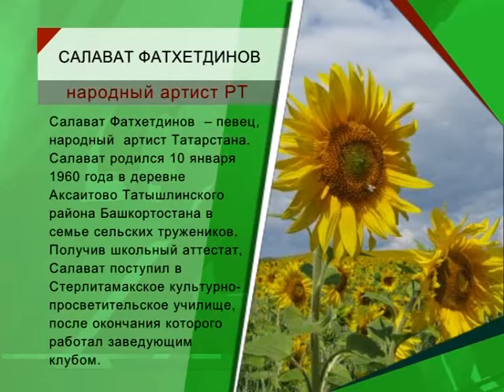Лица республики - Салават